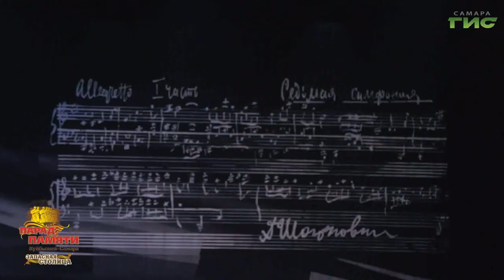Самарцам представили вечер одноактных балетов на музыку Дмитрия Шостаковича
Бессмертная мелодия. Самарцам представили вечер одноактных балетов на музыку Дмитрия Шостаковича. Зрители впервые увидели новую постановку "Фортепианный концерт". Но главным событием стал балет "Ленинградская симфония" - визуальное воплощение в танце монументальной 7-й симфонии композитора. В последний раз спектакль показывали в Куйбышеве больше 30 лет назад. В этом году постановка приурочена к юбилею Парада Памяти. Олег Зверев  побывал на премьере.